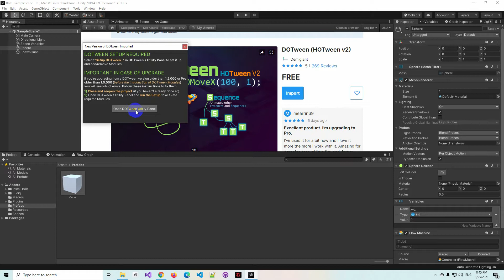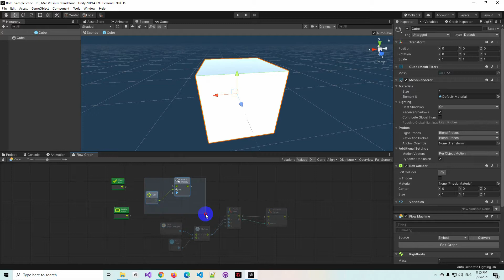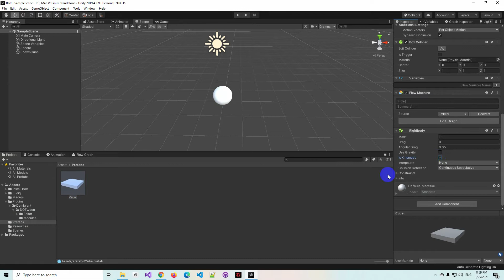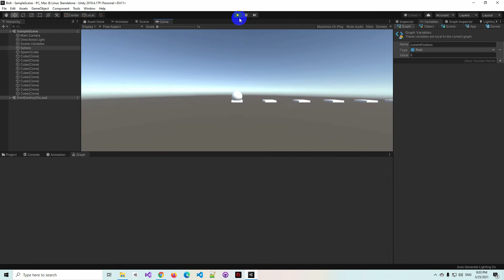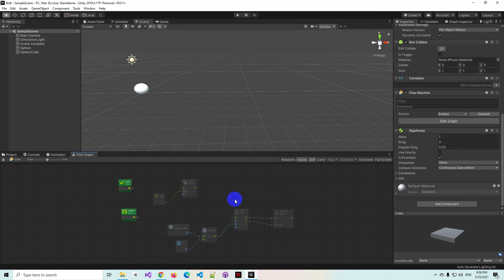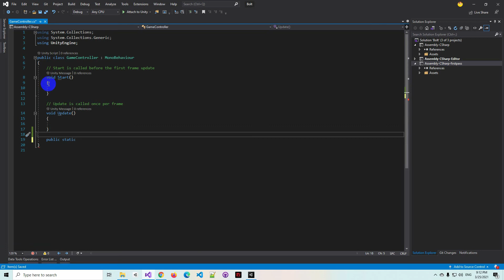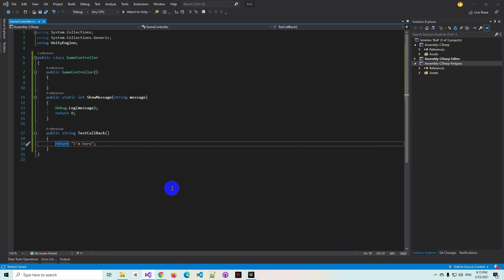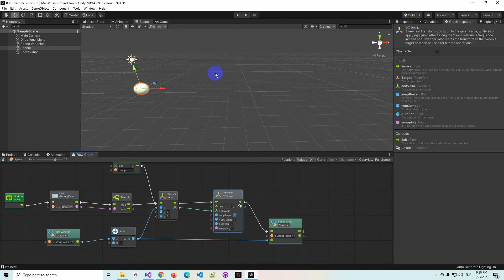Unity Botl + Dotween =)) đỉnh thì thôi rồi. thế giới lập trình như mở ra rất rộng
Nếu bạn thích thì chia sẽ với bạn bè của bạn. Ủng hộ mình nhé
Nếu nó thật sự không hay thì góp ý cho mình bạn nhé